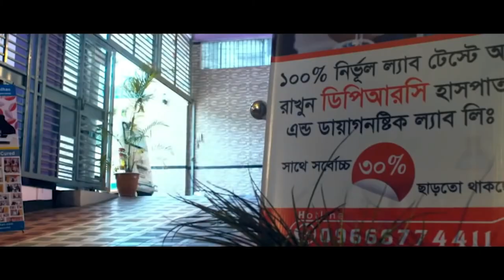রিউম্যাটয়েড আর্থ্রাইটিস এর রোগী সুস্থ হওয়ার পর সকলকে গান গেয়ে শোনালেন । DPRC’র চিকিৎসায় আমি সুস্থ